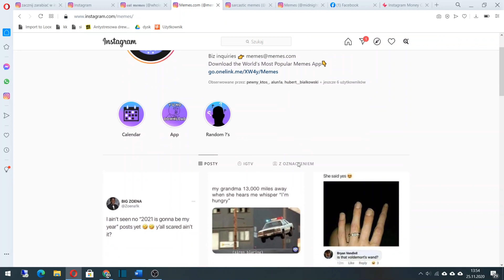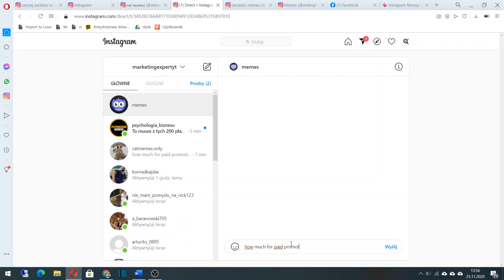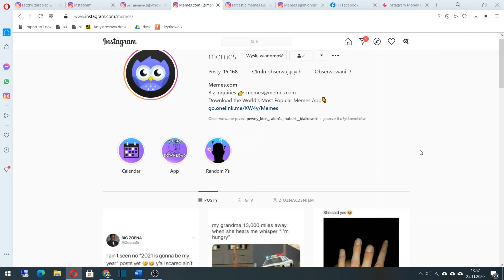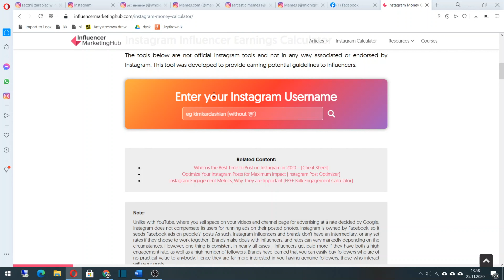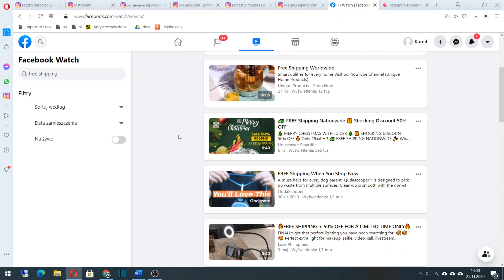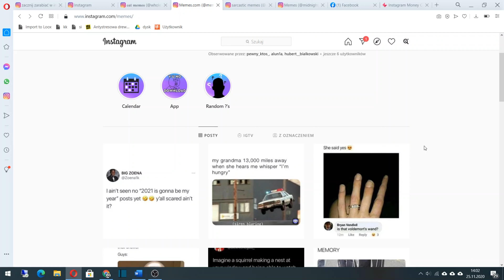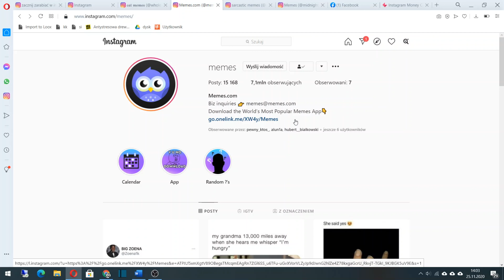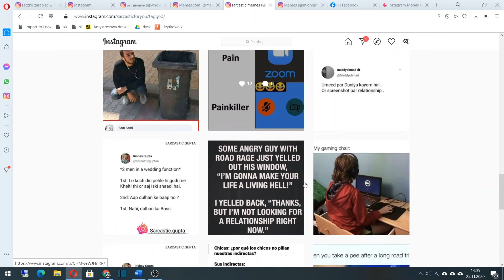Reklamuj Sklep Dropshipping na Instagramie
Chcesz zwiększyć zysk na sklepie dropshipping, inwestując kilka dolarów każdego dnia? W takim razie influencer marketing na instagramie jest idealną strategią dla ciebie.